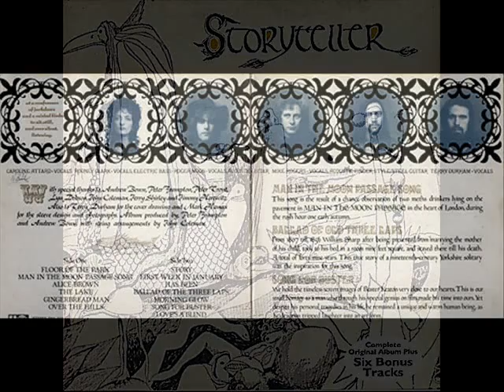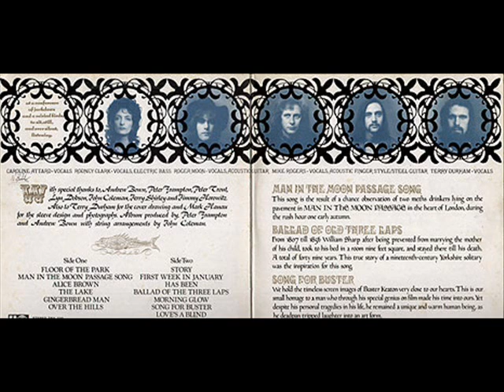Storyteller - Has Been (1970) -- (Remastered HQ)